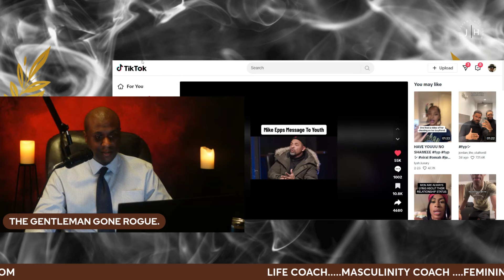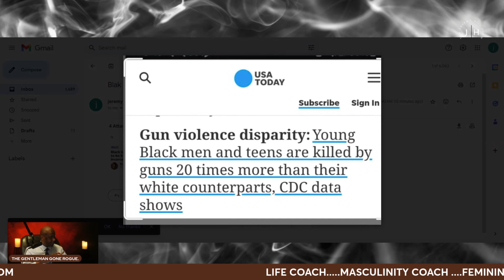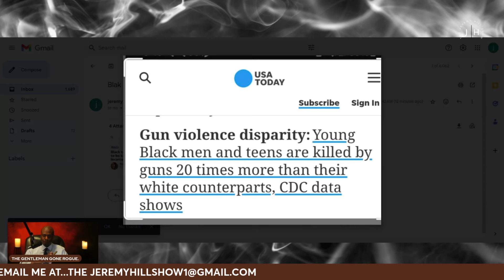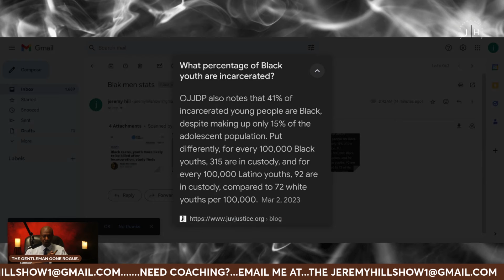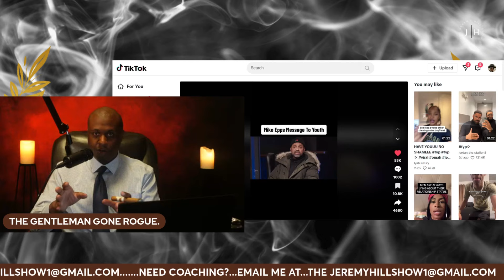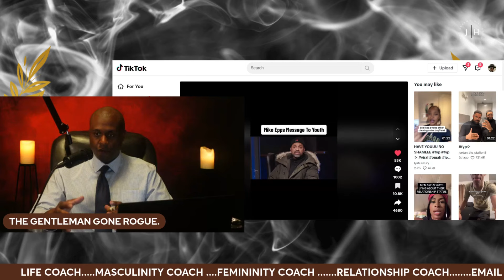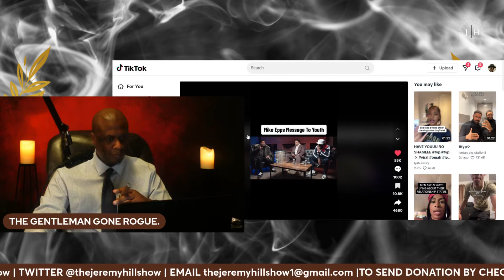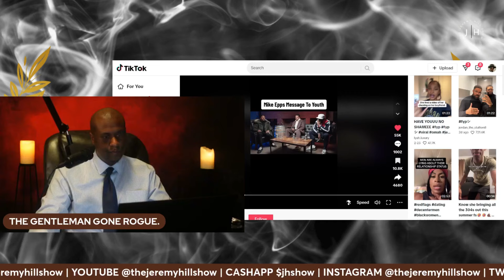MESSAGE TO THE LOST BLACK YOUTH#kevinsamuels